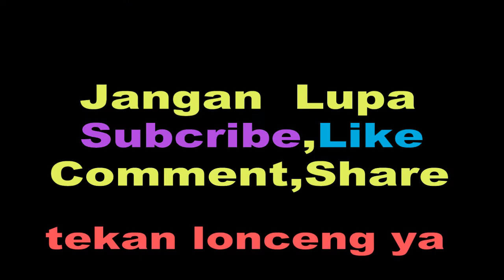KAU TELAH BERDUA Cover by Renosmaita Azwar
Kami hanya ingin ikut menghibur semoga berkenan